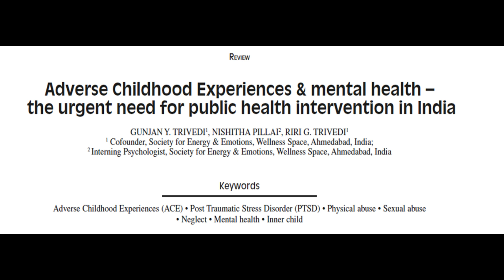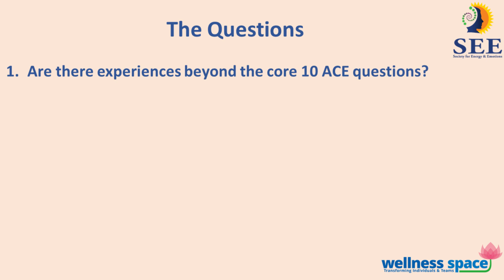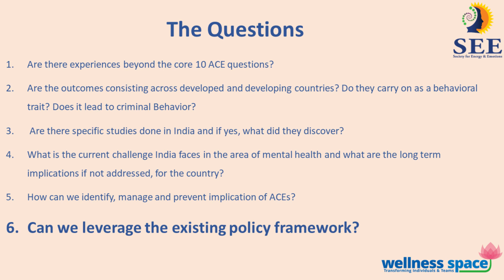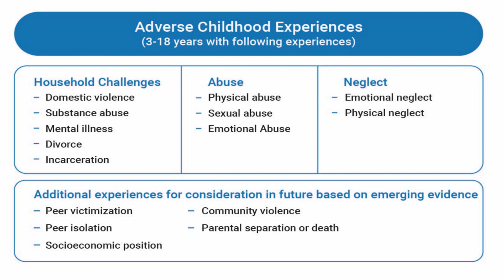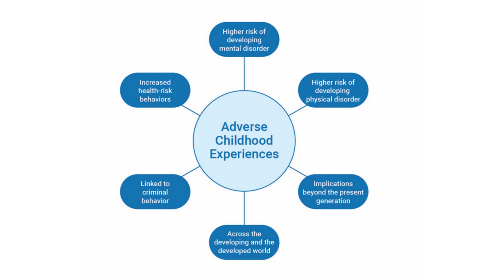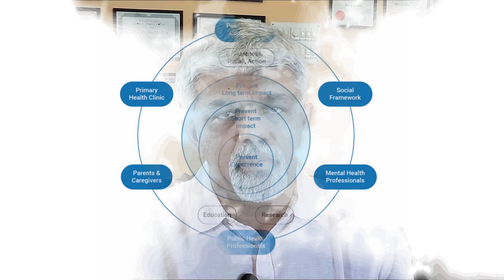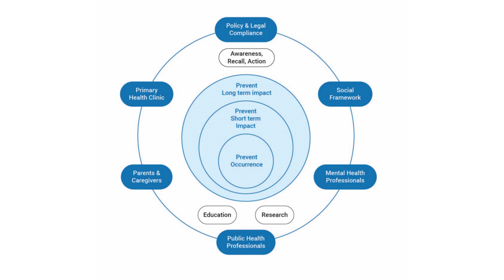Study of adverse Childhood Experiences and public health - an urgent need for India. Video review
Adverse Childhood Experiences and public health - an urgent need for India
(Published in the Journal of Preventive Medicine & Hygiene, 2021)

This video covers highlights of our published review paper "Adverse Childhood Experience & Mental Health - the urgent need for public health intervention in India.
By Gunjan Y Trivedi, Nishitha Pillai, Riri G Trivedi, Society for Energy & Emotions, Wellness Space

Global evidence has demonstrated that Adverse Childhood Experiences (ACEs) up to age 18 significantly increase the risk of mental and physical health for an adult. The research linking ACE with health and well-being has confirmed a dose-response relationship between the number of ACEs experienced and the extent of the impact on wellbeing. The source of ACE is the family, community, and the immediate environment, and it causes long-term risk for mental health with the potential to carry it over beyond the present generation. The findings are consistent across the developed and developing countries, and the evidence highlights the need for new elements beyond the 10 ACE elements in the pathbreaking original study. India needs urgent intervention in ACE prevention and management with 0.4 billion children and adolescents, with one out of seven Indians with mental health issues. Firstly, this commentary reviews global research and summarizes the limited evidence available in India on ACE elements’ impact on mental health. And, secondly, it proposes a multi-pronged approach to identify, manage and prevent the mental health implications of ACE in India to preempt a significant public health challenge.